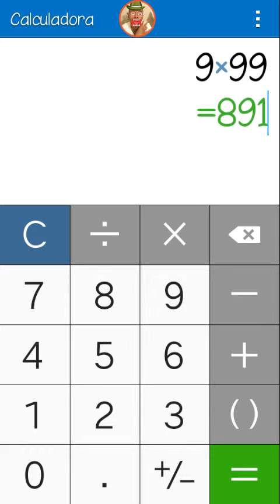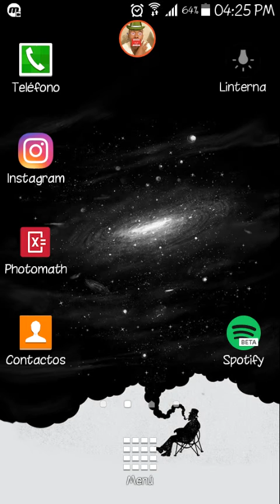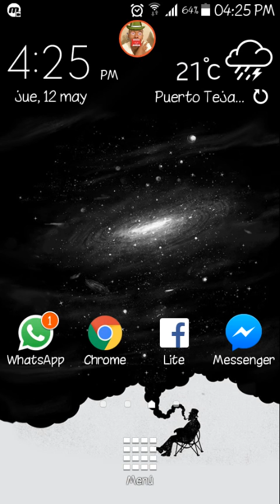El MISTERIO DE EL N° 9!!